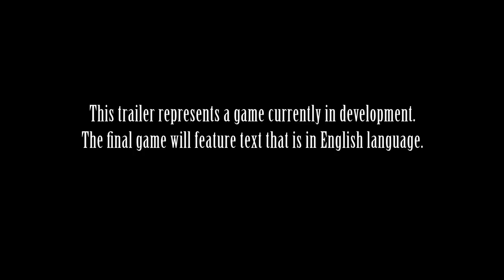Yuna's Wedding - Final Fantasy X | X2 HD Remaster